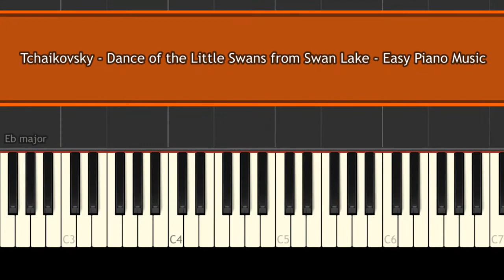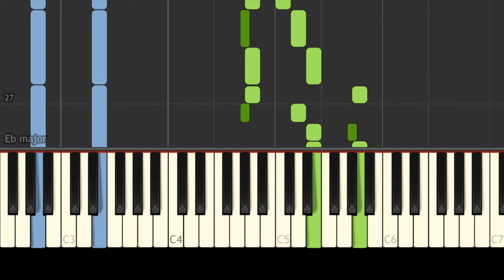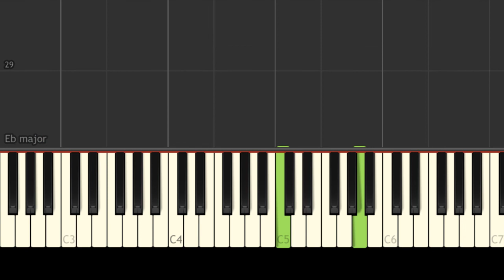Tchaikovsky - Dance of the Little Swans from Swan Lake - Easy Piano Music - EASY&SLOW